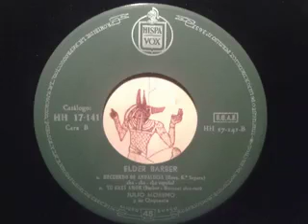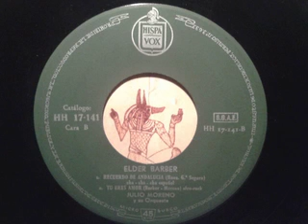Elder Barber - Tu eres amor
Yes, it's wonderful. The best spanish exotica number ever. Period. Dreamy female vocals and a voodoo drum backing turning into an orchestral arrangement not from this planet. Original PS copy from Hispavox. As usual, thankful to Miguel Sr Patilla who put me into this.